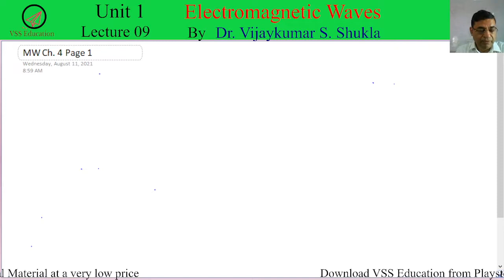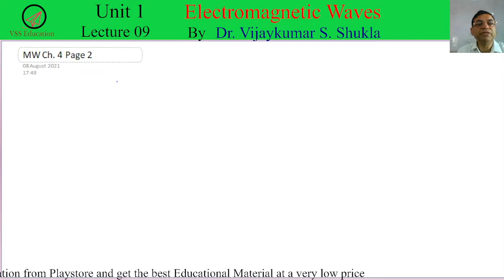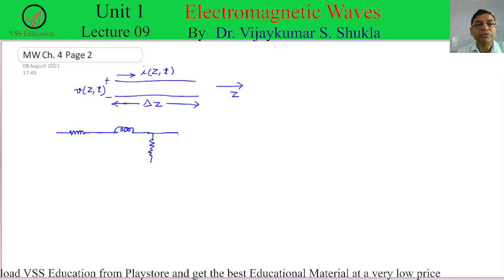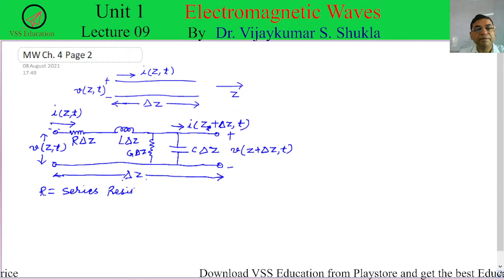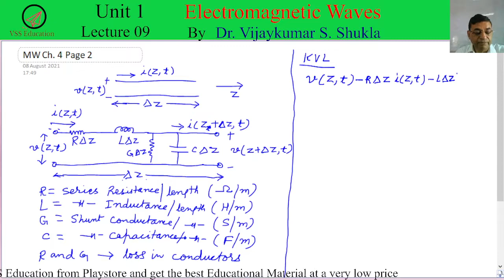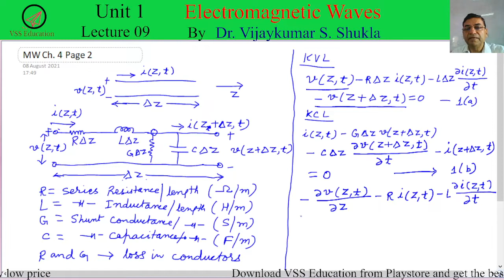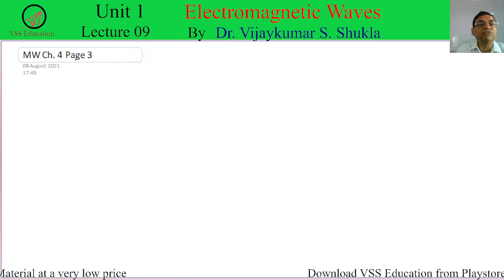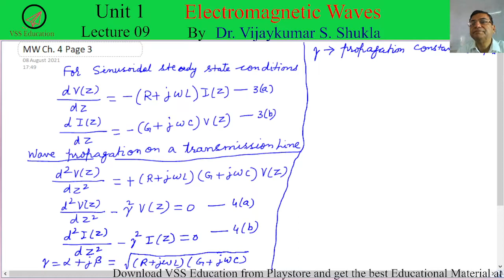Wave Equations/Transmission Lines/Microwaves/Chapter4/M.Sc./Lecture 11/Dr. Vijaykumar S. Shukla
In this Lecture on Chapter 4  "Transmission Lines" , I have started this chapter with the "Lumped-circuit model for a transmission Line". I have also derived the voltage and current wave equations for the waves propagating on a transmission line. I have also defined the characteristic impedance and found the expression for it in terms of R, L, G and C.